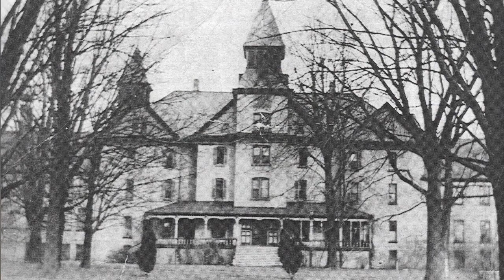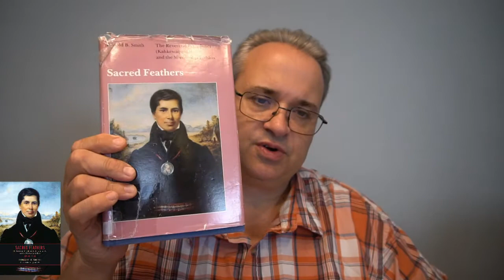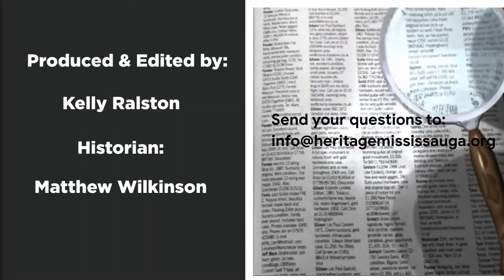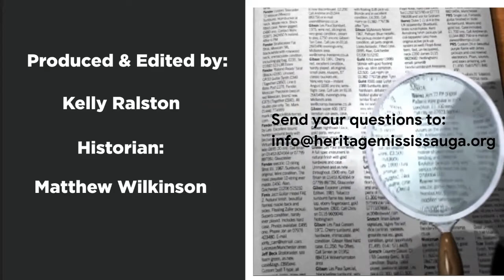Stories of The Mississaugas: The Credit Mission Village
Join Historian Matthew Wilkinson for our next episode of "Ask A Historian" on September 23, 2021 on our YouTube channel.

This week, Matthew answers the most frequent questions we receive from the community about the stories of the Mississaugas and the history of Residential Schools, the Credit Mission, and the infamous Jones Brothers.

Matthew also provides some in-depth resources to support you in your research and exploration of Indigenous history and the connections to Mississauga.

Heritage Mississauga is the source for all things heritage in Mississauga and haved offered a discount on resources to viewers of the episode as well as providing a complimentary copy of "Mississauga: The First 10,000" to the first followers to email "truth and reconciliation" or comment "truth and reconciliation" on the video on our YouTube channel or on our social media channels.

We invite you to continue to send in your questions about historic people, places, and events in Mississauga to and we may feature your question on an upcoming episode.

ApartTogether we continue to explore pathways to truth and reconciliation.

Images from:
Heritage Mississauga
PAMA
Toronto Public Library
Library and Archives Canada
library.ryerson.ca
thecanadianencyclopedia.ca
laws-lois.justice.gc.ca